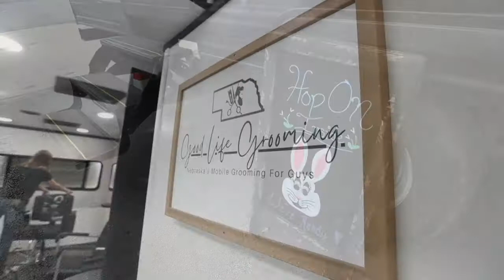A salon converted from a camper aims to be a cut above the rest for men's grooming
Good Life Grooming is a mobile salon made from a 1998 Dutchman classic camper trailer.